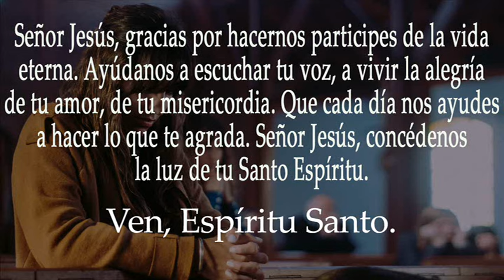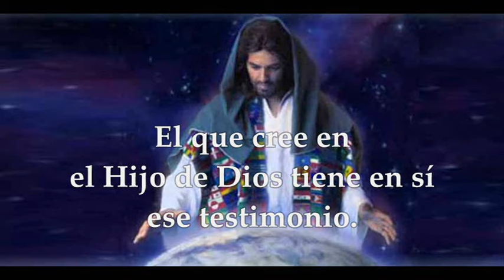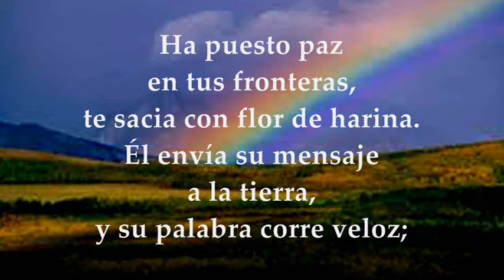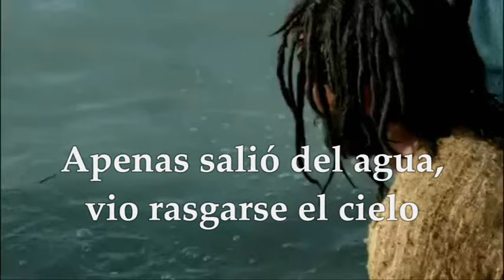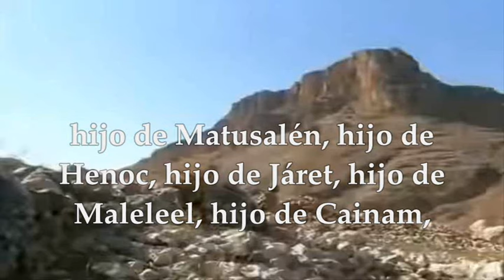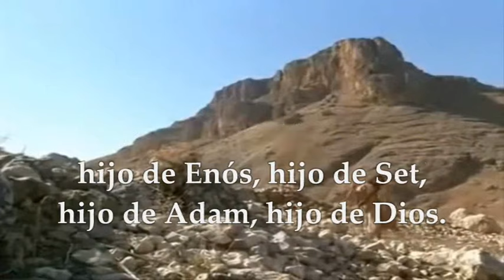LECTURAS SÁBADO 6 DE ENERO DE 2024 | DONDE LA EPIFANÍA SE CELEBRA EL DOMINGO SIGUIENTE AL 1 DE ENERO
EVANGELIO Y LECTURAS EUCARISTÍA SÁBADO 6 DE ENERO DE 2024 DONDE LA EPIFANÍA SE CELEBRA EL DOMINGO SIGUIENTE AL PRIMERO DE ENERO. TIEMPO DE NAVIDAD CICLO B. Primera Lectura: De la primera carta del apóstol san Juan 1Jn 5,5-13 Salmo 147,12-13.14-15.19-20 R/. Glorifica al Señor, Jerusalén Del Santo Evangelio según san Marcos 1,7-11 ó Lucas 3,23-38